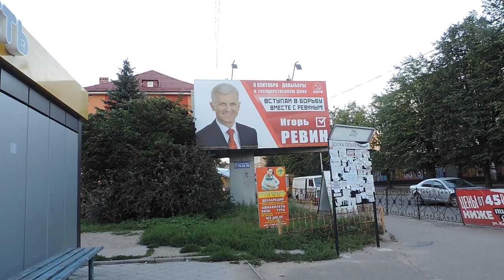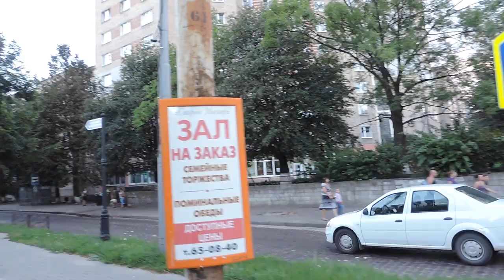Калининград От Балтийского рынка и по Октябрьской площади – 5 воскресенье 201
Домашнее видео – Калининград От Балтийского рынка и по Октябрьской площади – 5 августа 2018 – воскресенье - Playlist КАЛИНИНГРАД – ИЮЛЬ-АВГУСТ 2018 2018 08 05 sun 0037